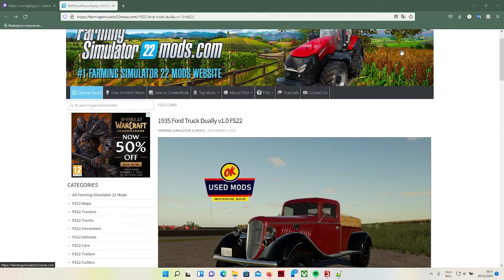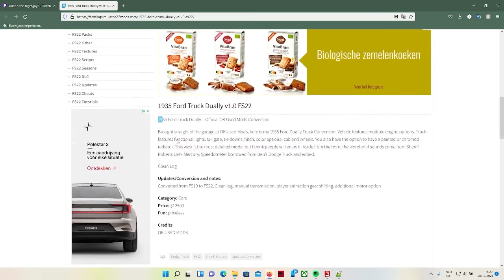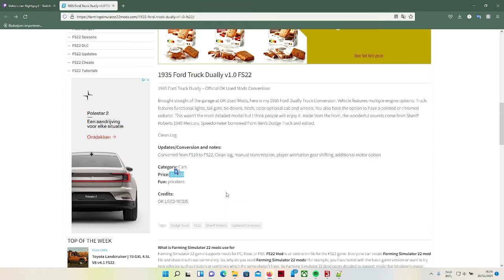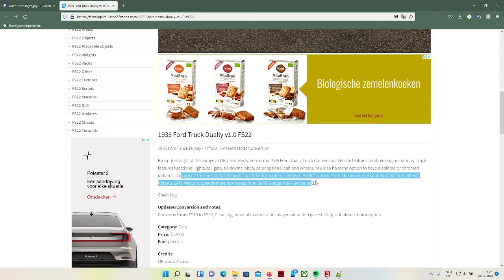1935 Ford Truck Dually v1.0 FS22 |mod show case | dutch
I am thibaut aka flightguy3.

I came up with that name because I love airplanes very much.
I was born with a cleft lip
whether it is also called Schisis